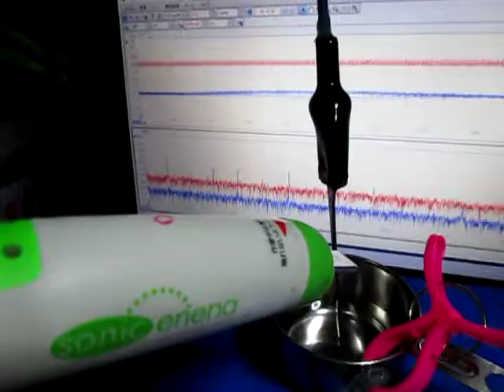超音波（発振・制御・計測）システム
目的に応じた利用を実施しています。

例2：精密部品（先端部分・・）の超音波伝搬状態の計測

例3：異なる材質・部品の接続部分に関する検査

例4：超音波加工への利用（測定・解析・制御・検査）

例5：１ｃｃのガラス容器を利用した超音波の測定管理

例6：１ｍｍ以下の粉末・・の、振動・表面計測

例7：超音波機器（美顔器、プローブ・・）の検査

使用する各種部材の
　音響特性を確認して対応することがノウハウです